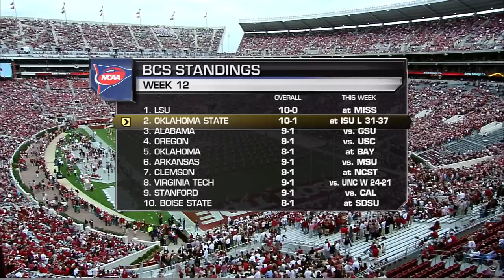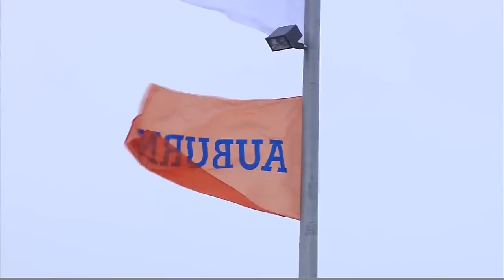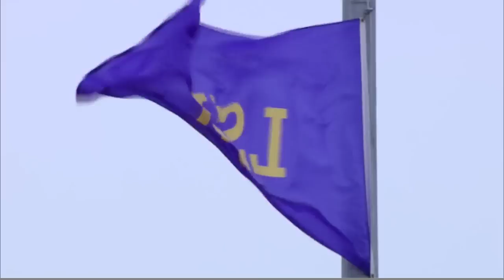2011 Georgia Southern vs. #3 Alabama (HD)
Full game: 2011 #1 LSU vs. #2 Alabama.This game is presented in its original broadcast. All commercials and halftime removed.